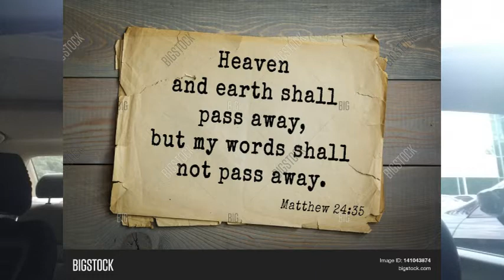Who God Blessed no man Curse, who God Cursed, no man Bless